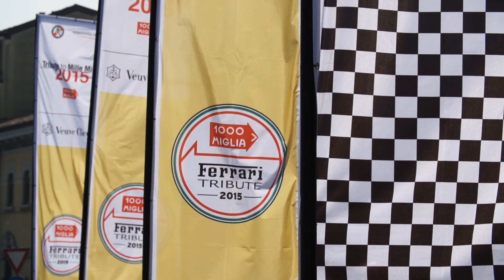MENCLUB AUTO－【人生終極目標】揸法拉利遊意大利（2）